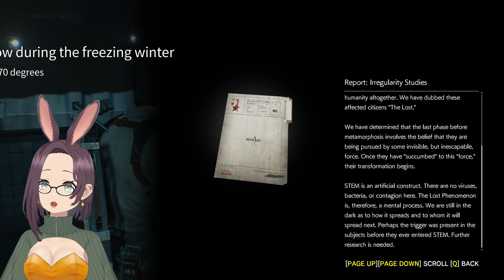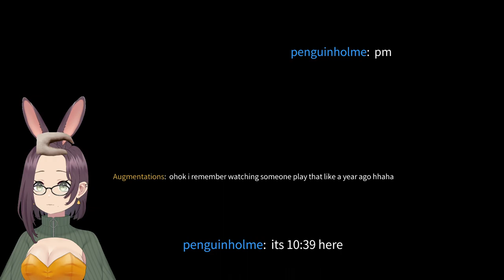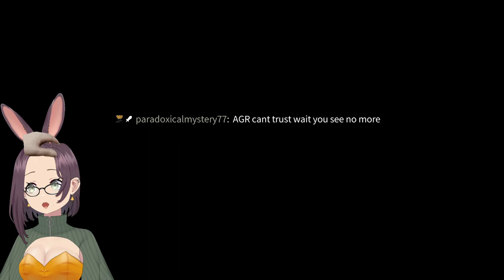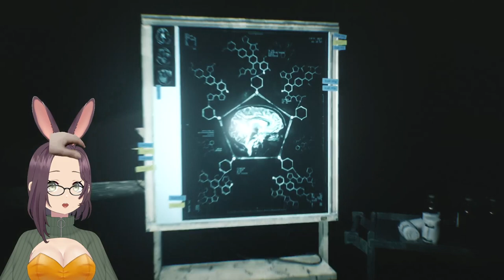[Evil Within 2] I love my monster girl wife